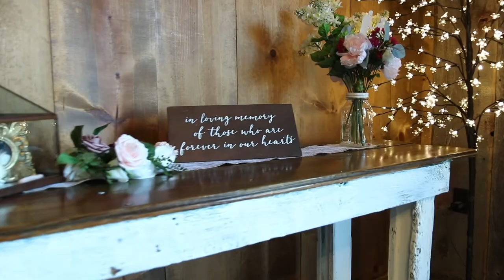Erik and Lindsey | 48 Hour Trailer Preview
The sweetest couple ever at the beautiful Whippoorwill Acres Wedding and Event Venue in Lancaster, MO! This couple will melt your heart - literally!!! Jackson Videography.
Music licensed by MotionArray.com